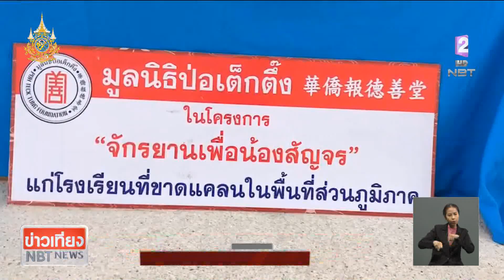มูลนิธิป่อเต็กตึ๊ง มอบอุปกรณ์ประกอบอาชีพให้กับครัวเรือนยากจน ข่าวเที่ยง วันที่ 27 มกราคม 2567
กิจกรรมทำความดีเพื่อสังคมของมูลนิธิป่อเต็กตึ๊ง ลงพื้นที่ภาคอีสาน  มอบอุปกรณ์ประกอบอาชีพให้แก่ครัวเรือนยากจน และรถจักรยานให้กับโรงเรียนในพื้นที่ชนบท